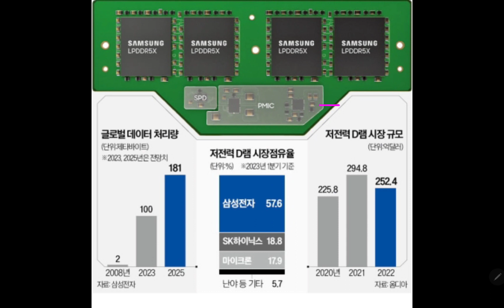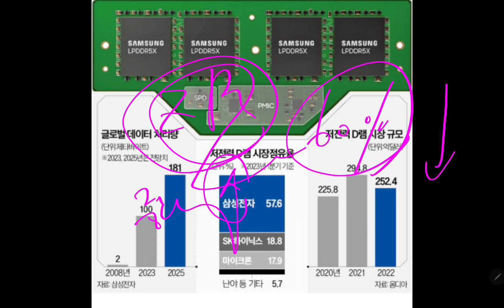삼성전자 작심했다!! 큰 한건 해결했어!!